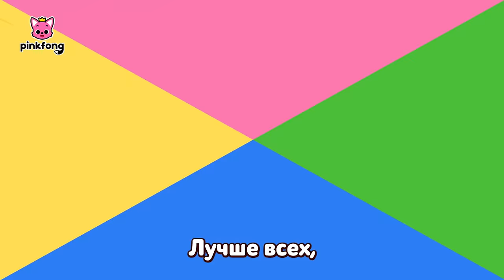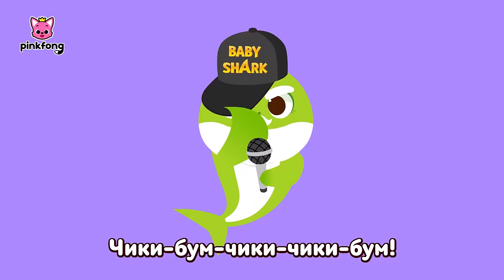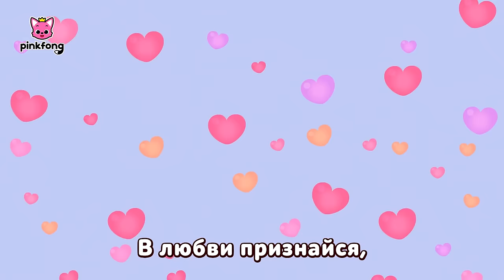Акулёнок туруру туруㅣСборник песенкиㅣПинкфонг для детей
★ список песен
00:00:00 Начать!
00:00:09 Акулёнок
00:01:11 Акулёнок и его большая семья
00:02:35 Акулёнок
00:04:01 Акулёнок
00:05:38 Лучший день отца с Акулёнком
00:06:47 8Bit Акулёнок
00:08:15 Акулёнок
00:09:37 Акулёнок - чирлидер
00:11:13 Акулёнок А капелла
00:12:41 Ретро вечеринка с Акулёнком
00:14:09 Акулёнок в большом городе
00:15:57 Акулёнок - рок-звезда
00:17:59 День Благодарения с Акулёнком
00:20:14 С Новым Годом, Акулёнок
00:22:15 Робот-Акулёнок
00:24:02 Акулёнок в день Пасхи
00:25:30 Лучший день матери с Акулёнком
00:26:40 День святого Валентина с Акулёнком
00:28:49 Валентинов день у Акул
00:30:35 Акулёнок летом
00:32:11 Верь в свою мечту!
00:34:03 Акулёнок Монстр трак
00:36:06 Спокойной ночи, Акулёнок!